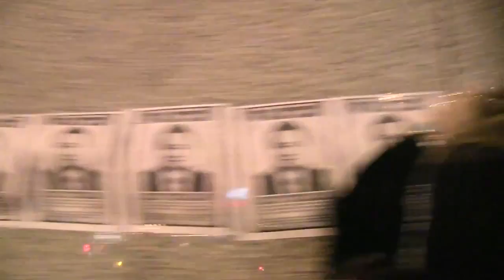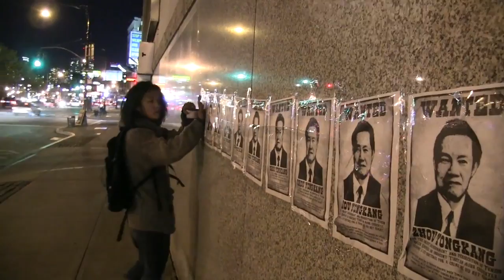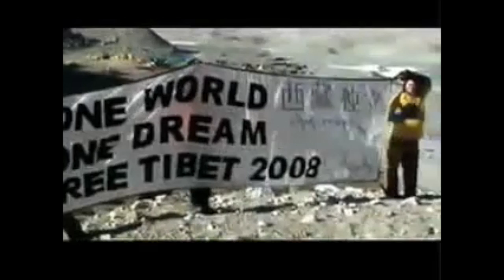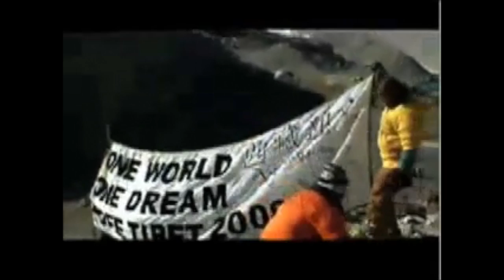Tendor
Tenzin Dorjee is a writer, activist and musician. He is the [exiting] Executive Director of Students for a Free Tibet, a global grassroots network of students and activists working for Tibetan freedom.

Students For a Free Tibet is a global grass roots network of students and activists working in solidarity with the Tibetan people for human rights and freedom. The group uses education, advocacy, and nonviolent direct action with the goal of achieving Tibetan independence. SFT advocates self-determination for Tibet because of Tibet's historical status as well as opposing the Chinese government's violation of the Tibetan people's human rights, cultural heritage, environment, language and religion.